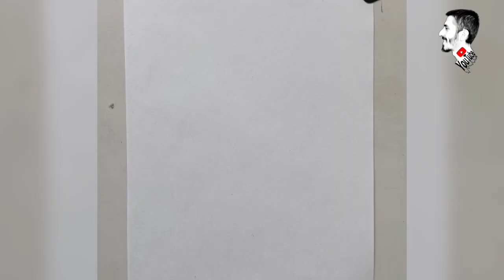How to Draw Cricket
How to Draw a Cricketer in Action – Simple Drawing Tutorial

Cómo dibujar a un jugador de críquet en acción: Tutorial de dibujo simple

Comment dessiner un joueur de cricket en action – Tutoriel de dessin simple

एक क्रिकटर को एक्शन में कैसे बनाएं – सरल ड्राइंग ट्यूटोरियल

如何绘制正在动作中的板球运动员 - 简单绘画教程

كيفية رسم لاعب كريكيت في الحركة - برنامج تعليمي بسيط للرسم